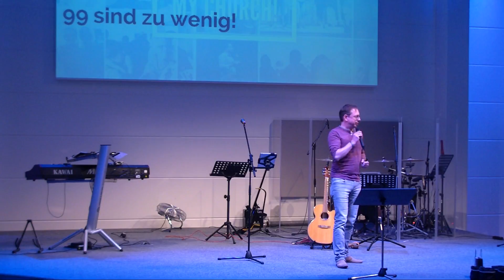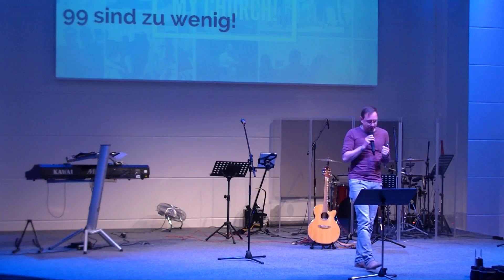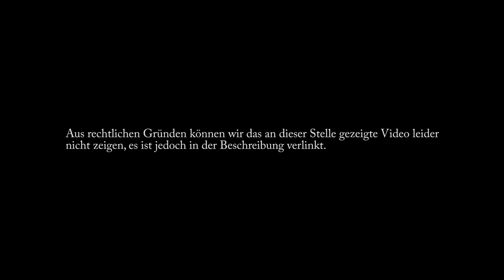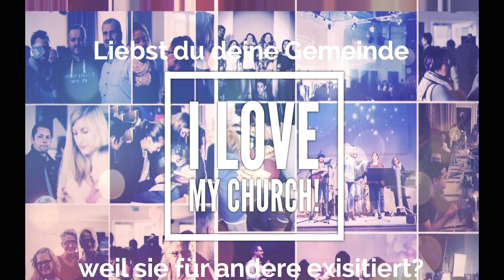I love my church - Weil sie für andere existiert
Wir befinden uns  aktuell in der Predigtreihe "I love my church"